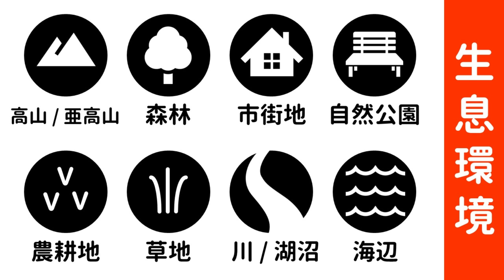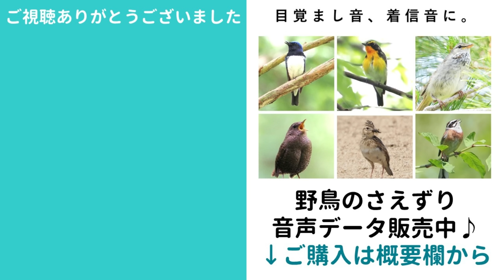【保存版】日本の野鳥94種（農耕地・草地）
渡り区分や生息環境は、地域によって異なりますので
あくまで目安としてお考え下さい。

※個人的な範囲（目覚まし音・着信音等）でご使用ください。
※データの取り扱いについては、販売ページの注意事項をご確認ください。

■目次
0:00 はじめに
0:22 ノビタキ Siberian Stonechat
1:01 ジョウビタキ Daurian Redstart
1:32 ツグミ Dusky Thrush
1:48 モズ Bull-headed Shrike
2:18 アカモズ Brown Shrike
2:33 カササギ Eurasian Magpie
2:47 ミヤマガラス Rook
2:59 コクマルガラス Daurian Jackdaw
3:15 ハシボソガラス Carrion Crow
3:26 ハシブトガラス Large-billed Crow
3:57 ヒバリ Eurasian Skylark
4:12 ツバメ Barn Swallow
4:26 リュウキュウツバメ Pacific Swallow
4:41 ヒヨドリ Brown-eared Bulbul
4:56 シロガシラ Light-vented Bulbul
5:11 ウグイス nightingale
5:26 オオヨシキリ Oriental Reed Warbler
5:41 セッカ Zitting Cisticola
5:56 ギンムクドリ Red-billed Starling
6:11 ムクドリ White-cheeked Starling
6:25 スズメ Eurasian Tree Sparrow
6:40 ニュウナイスズメ Russet Sparrow
7:03 ハクセキレイ White Wagtail
7:18 キセキレイ Grey Wagtail
7:45 セグロセキレイ Japanese Wagtail
8:00 ビンズイ Olive-backed Pipit
8:12 タヒバリ Buff-bellied Pipit
8:27 アトリ Brambling
8:41 カワラヒワ Oriental greenfinch
8:56 イカル Japanese grosbeak
9:11 ホオジロ bunting
9:35 ホオアカ Chestnut-eared bunting
9:51 コホオアカ Little Bunting
10:05 ミヤマホオジロ Yellow-throated bunting
10:20 アオジ Black-faced Bunting
10:43 オオジュリン Common Reed Bunting
10:58 ハヤブサ Peregrine Falcon
11:13 チョウゲンボウ Common Kestrel
11:40 アオバズク brown hawk owl
11:55 フクロウ owl
12:07 トラフズク Long-eared Owl
12:22 コミミズク Short-eared Owl
12:37 トビ Black Kite
12:52 オジロワシ White-tailed Eagle
13:07 カンムリワシ Crested Serpent Eagle
13:32 オオタカ Northern Goshawk
13:47 サシバ Grey-faced buzzard
14:02 ノスリ Common Buzzard
14:17 ケリ Grey-headed Lapwing
14:32 タゲリ Northern Lapwing
14:47 ムナグロ Pacific Golden Plover
15:02 メダイチドリ Lesser Sand Plover
15:17 セイタカシギ Black-winged Stilt
15:32 オグロシギ Black-tailed Godwit
15:47 オオソリハシシギ Bar-tailed Godwit
16:02 チュウシャクシギ Whimbrel
16:17 ダイシャクシギ Eurasian Curlew
16:32 ホウロクシギ madagascariensis
16:47 アカアシシギ Common Redshank
17:02 アオアシシギ Common Greenshank
17:17 コアオアシシギ Marsh Sandpiper
17:32 クサシギ Green Sandpiper
17:47 タカブシギ Wood Sandpiper
18:02 イソシギ Common Sandpiper
18:17 キョウジョシギ Ruddy Turnstone
18:27 トウネン Red-necked Stint
18:43 ハマシギ Dunlin
18:58 カッコウ Common Cuckoo
19:09 ホトトギス Lesser Cuckoo
19:21 シロハラクイナ White-breasted Waterhen
19:37 バン Common Moorhen
19:51 オオバン Eurasian Coot
20:07 ソデグロヅル Siberian Crane
20:21 カナダヅル Sandhill Crane
20:36 タンチョウ Red-crowned Crane
20:52 マナヅル White-naped Crane
21:06 ナベヅル Hooded Crane
21:22 クロヅル Common Crane
21:36 ヘラサギ Eurasian Spoonbill
21:51 クロツラヘラサギ Black-faced Spoonbill
22:06 ヨシゴイ Yellow Bittern
22:21 ズグロミゾゴイ Malayan Night Heron
22:36 アカガシラサギ Chinese Pond Heron
22:52 アマサギ Eastern Cattle Egret
23:22 アオサギ Grey Heron
23:36 ムラサキサギ Purple Heron
23:51 ダイサギ Western Great Egret
24:07 コサギ Little Egret
24:22 コウノトリ Oriental Stork
24:36 カルガモ Eastern Spot-billed Duck
24:52 ヒシクイ Tundra Bean Goose
25:03 キジ Green Pheasant
25:45 シマキンパラ Scaly-breasted Munia
26:00 カワラバト Rock Dove

■使用機材
【カメラ：OM SYSTEM OM-1】
【レンズ：M.ZUIKO DIGITAL ED 100-400mm F5.0-6.3】
【レンズ：M.ZUIKO DIGITAL ED 12-200mm F3.5-6.3】
【レコーダー：オリンパス リニアPCMレコーダー LS-P4 】
【ショックマウント：オリンパス SM2】
【オーディオケーブル：オリンパス KA335】
【雲台：Velbon FHD-53Dビデオ雲台】

【カメラ：Nikon COOLPIX P900】
※生産終了後の在庫出しで、プレミアム価格となっている場合がございます、ご注意ください。
私は45000円程度で購入しました。上位機種P950はこちら
【レンズフード：67mmチューリップ花型レンズフード 67mmUVフィルター】

■私が使っている図鑑・参考文献等